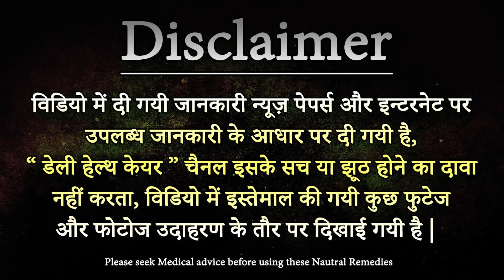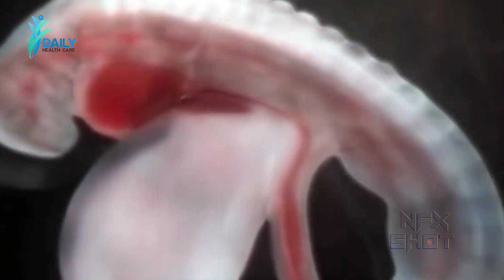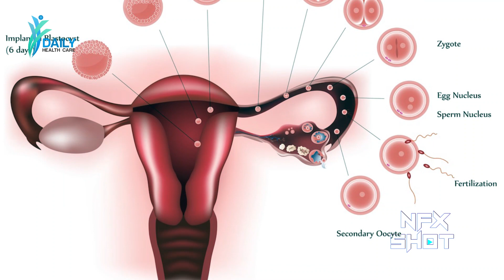IVF Babies as Normal as Others क्या आईवीएफ से पैदा हुए बच्चे नॉर्मल होते हैं | Daily Health Care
कई बार महिलाएं प्रकृतिक तरीके से गर्भ-धारण नही कर पाती है। जो महिलाें कुदरती तरीके से गर्भ धारण नहीं कर पाती वो इसके लिए आईवीएफ का सहारा लेती है लेकिन पेरेंटस को अक्सर इस बात का डर रहता है कि बच्चे को कोई नुकसान न हो। अप्राकृतिक रूप से पैदा हुए बच्चों में समय से पहले पैदा होने का रिस्क होता है, पर एक शोध के द्धारा इस बात का पता चला है कि इस तरह से हुए बच्चे मानसिक और शारीरिक तौर पर स्वस्थ भी हो सकते है।
क्या आईवीएफ बच्चे भी हो सकते है दूसरे बच्चों की तरह बुद्धिमान
आईवीएफ तकनीक से पैदा होने वाले बच्चे प्राकृतिक गर्भधारण के जरिए जन्मे बच्चों के समान ही स्वस्थ होते हैं. आईवीएफ एक तकनीक है, जिससे महिलाओं में कृत्रिम गर्भाधान किया जाता है. यह बांझपन दूर करने की कारगर तकनीक मानी जाती है.